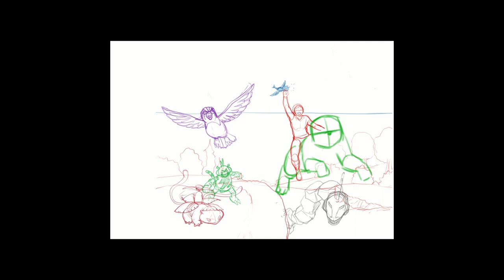Pokemon Comission | Time lapse | Clip Studio Paint EX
This is the process of drawing Pokemon commission.

Hardware: Cintiq 16